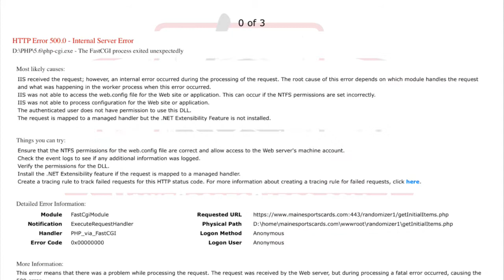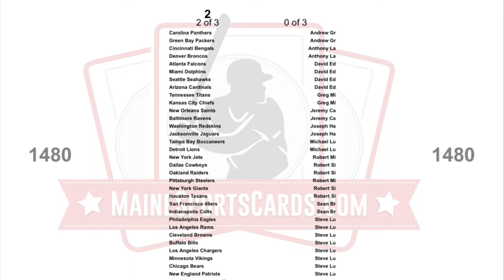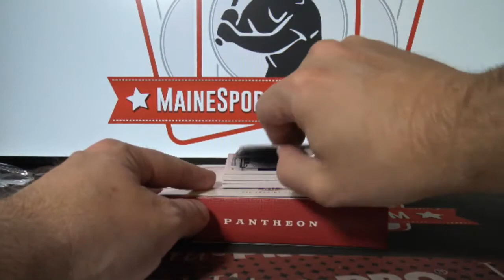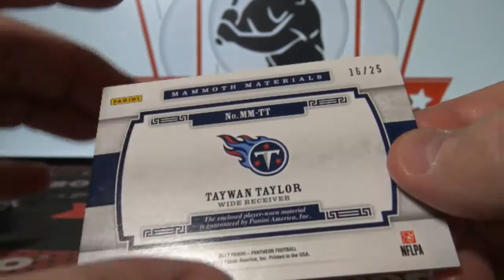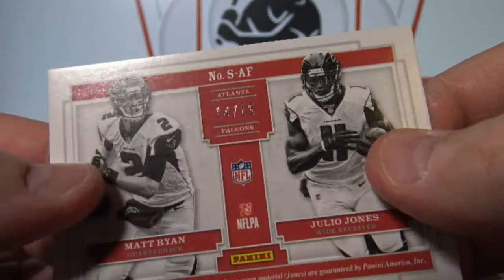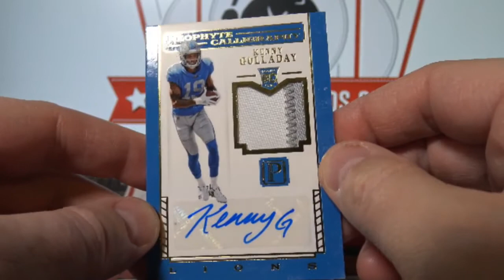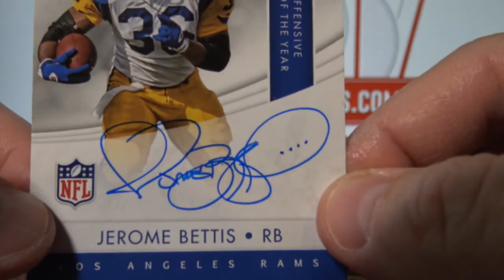(Break ID: 1480) 2017 Pantheon Football 1-box break!